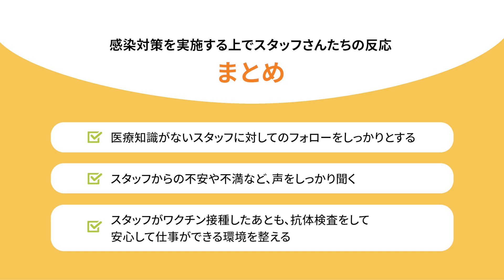【佐藤先生インタビュー】感染症対策によるスタッフや患者さんの反応は？-後半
コロナによって、変わった開業クリニックの感染症対策。患者さんの反応や勤務するスタッフの反応の変化などをインタビューしました。
取材協力：佐藤あつしクリニック　佐藤温先生

▼後半
0:23 感染症対策導入の苦労は？
01:37 感染症対策を実施する上でスタッフさんたちの反応
04:43 感染症対策について、患者さんからの反応は？
07:08 これから感染症対策を考えている先生へのアドバイス